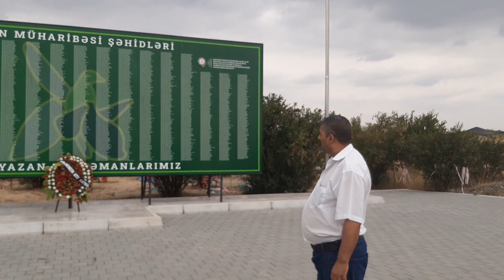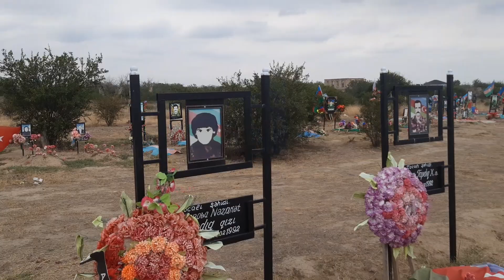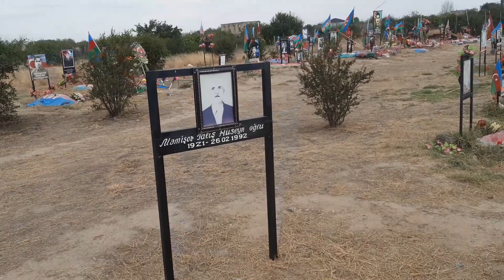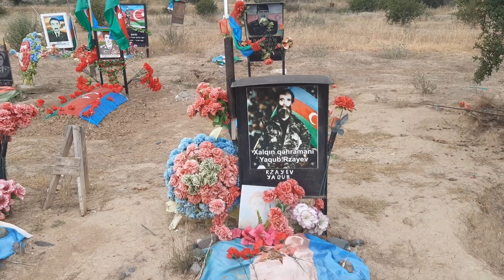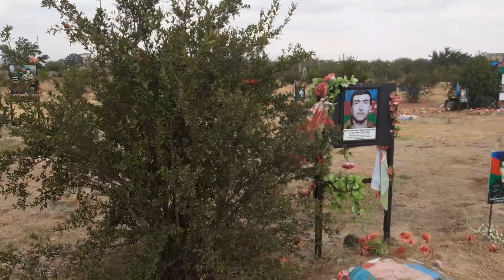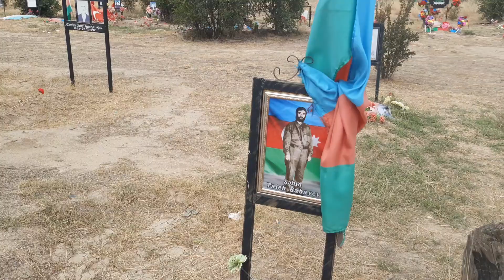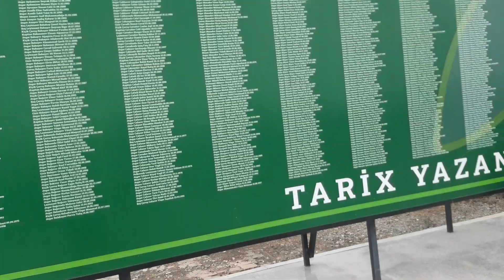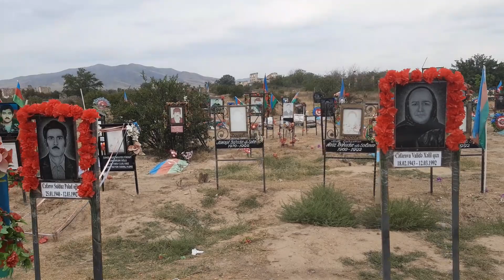AĞDAMIN BİRİNCİ ŞƏHİDLƏR XİYABANI